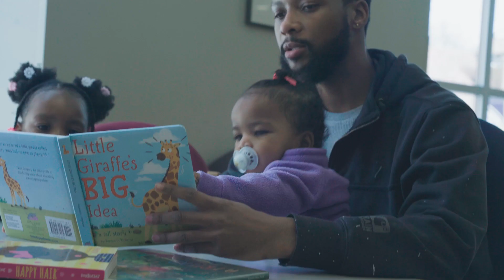Announcing the Fatherhood Impact Award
To learn more about the Fatherhood Impact Award and enroll your church, please visit our

The fatherless home problem is pronounced in the black community, but it is a growing problem in all ethnic groups in the US. According to Pew Research Center, “At 23%, the US has the highest percentage of children that live without a father in the world” - 3x the worldwide average. Children who grow up without a father in the home are more likely to experience poverty, mental health issues, and negative outcomes in education and employment.

The Fatherhood Impact Award recognizes fathers who embody the principles found in “The Man Code” by Mark Henry. This award is a resource for Pastors, Priests, and Religious leaders to utilize to address a nationwide epidemic of fatherless homes.

Winners will be recognized in front of their congregation on Fathers Day with a TakeCharge representative and the Senior Pastor awarding the certificates, monetary gift card, and copy of the book, The Man Code.

In addition, TakeCharge will also honor the winners by taking out a half page ad in the local newspaper. We believe elevating these men will inspire young boys and young men to emulate their behavior and young women to desire the characteristics in men that receive the award.